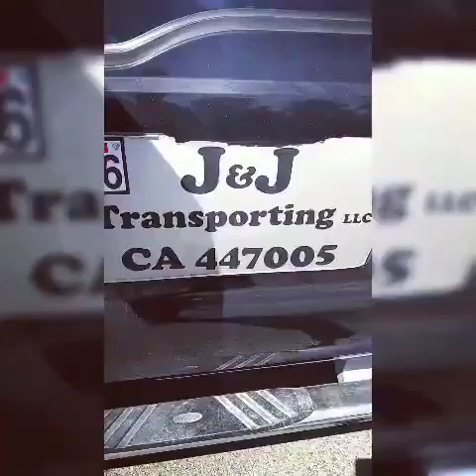Detailing A Car Carrier And A Dodge 3500 Truck